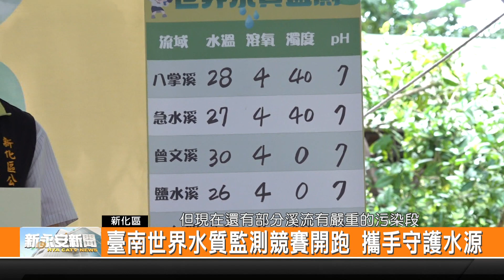臺南世界水質監測競賽開跑 攜手守護水源-新永安新聞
臺灣雖然常常下雨 但因為地形的關係 大部分的雨水並沒有保存下來 對此水資源是相當珍貴 為了守護我們的水資源 市府持續舉辦水質監測競賽活動 日前正式開跑 市長黃偉哲也親自出席主持 希望大家透過為期一個月的競賽 一起用行動保護水資源